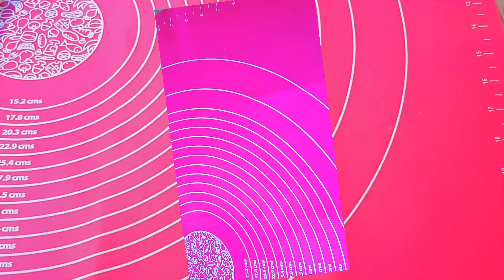Пахлава простой рецепт/ТУРЕЦКИЙ ПАХЛАВА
Молоко 200-мл
Сметана 2-ч,л
Яйцо 1-шт
Раст,масло 80-мл
Соль 0,5 ч,л
Мука 300-350гр
Разрихетель 1-п
кусок Лимон (или винаградний уксус)

Сироп:
Сахар 250-гр
Вода 300-гр
кусок лимон